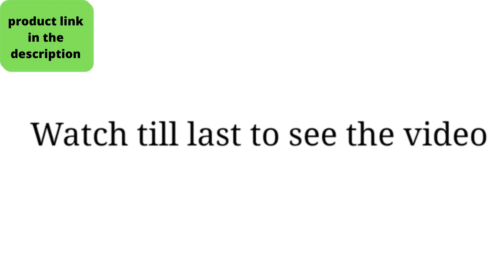new gadgets WeCool Bluetooth uitschuifbare selfiesticks met draadloze afstandsbediening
WeCool Bluetooth uitschuifbare selfiesticks met draadloze afstandsbediening en statief, 3-in-1 multifunctionele selfiestick met statief compatibel met iPhone/OnePlus/Samsung/Oppo/Vivo en alle telefoons